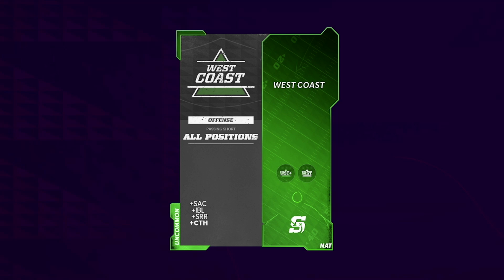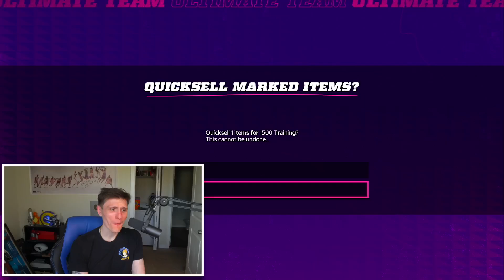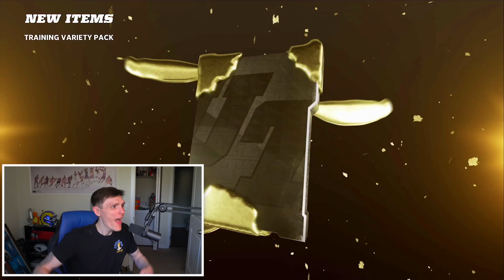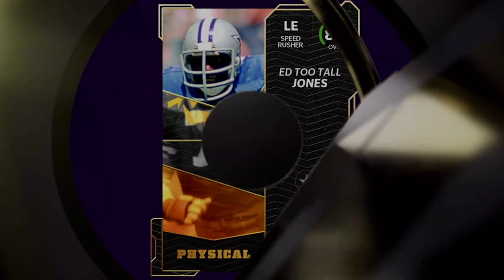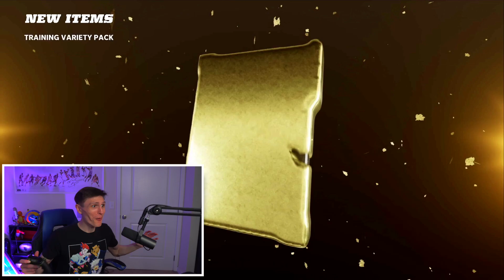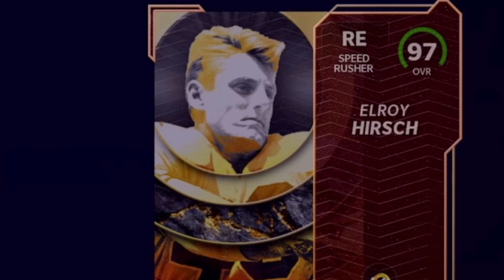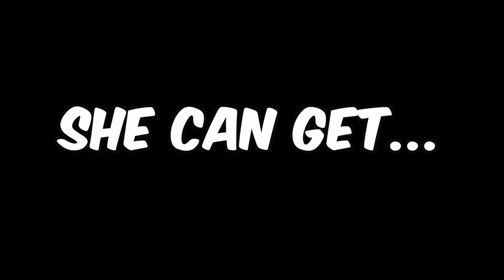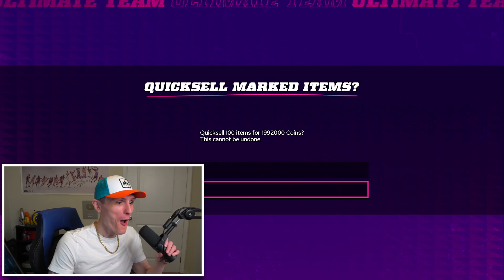I Pulled EVERY Golden Ticket in Madden 24!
I pulled EVERY Golden Ticket in Madden 24! There are 36 total Golden Tickets in Madden Ultimate Team and I am opening packs until I pull EVERY ONE THEM in this video. The video ends when I pull 36 golden tickets. The FINAL Big Pack Opening before Madden 23!

I Pulled EVERY Golden Ticket in Madden 22!